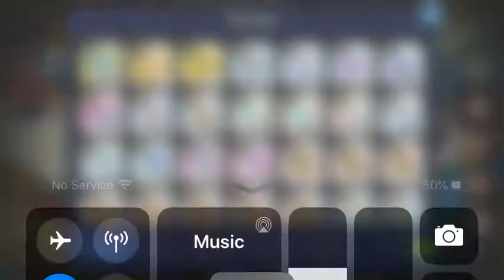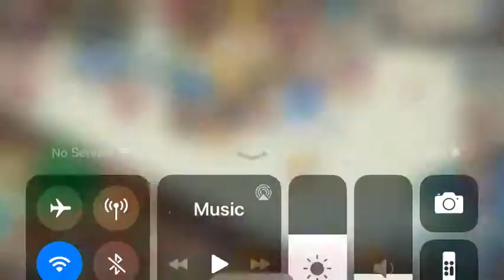Obtaining Pure Vanilla Cookie In CRK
Have A Shroomie!!!
Look at my vid of me getting Oyster Cookie next lol